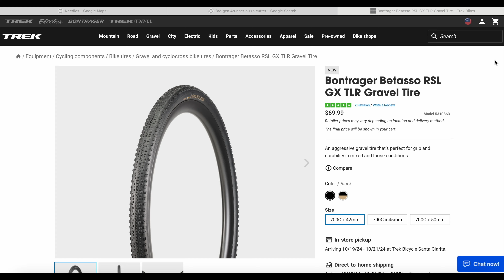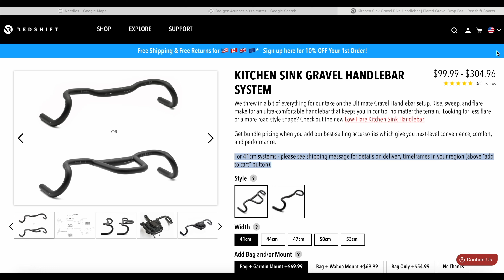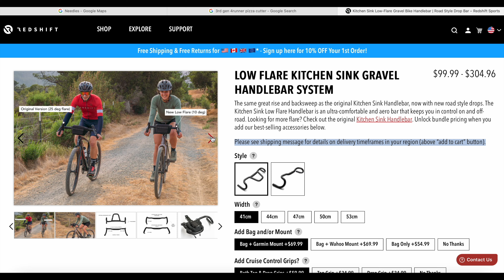A Few Things Coming Your Way...More Gravel Tires, And A Project Build Completed!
@oldguyandabike Is taking a bit of a break this week to feel better and spend some family time without a camera, but he did take some time in the pumpkin patch to talk about what is going up next!